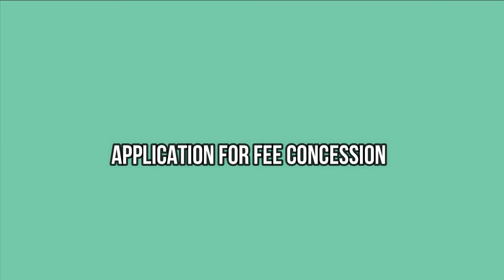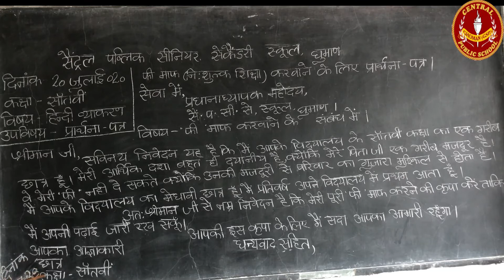class: 7th(Hindi) Application for fee concession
Application for fee concession